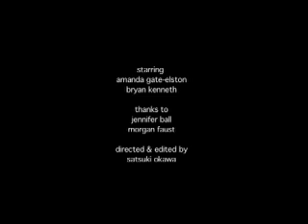In Crown Heights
Exercise 3 by Satsuki